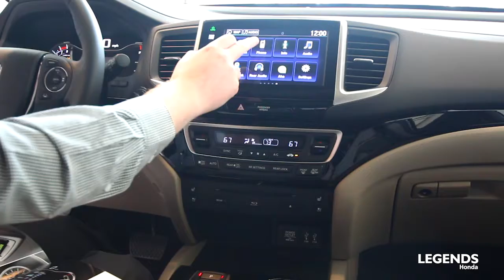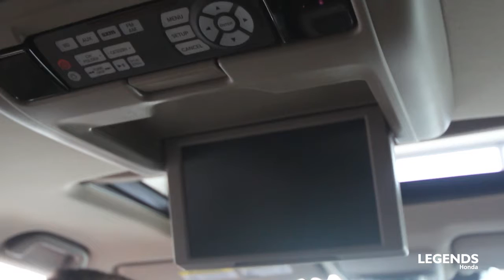2016 Honda Pilot Elite - Interior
Walk through the features of the new 2016 Honda Pilot Elite from Legends Honda.